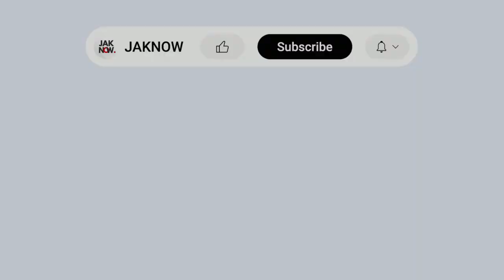DEBUTAN LAGI! • Dandi Maulana • Berhasil Gantikan Kudela?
Dandi Maulana, pemain baru Persija Jakarta berposisi sebagai bek tengah. Pemain eks Persebaya itu kini berusia 24 tahun. Dandi menjalani debut di Persija vs Bali United. Ia menggantikan posisi Ondrej Kudela dan mengawasi pergerakan Privat Mbarga.

JAKNOW adalah sebuah channel YouTube yang berupaya untuk mengabarkan berita sepak bola, terkhusus dari Jakarta dan Indonesia, dengan bersumber dari berita-berita nasional yang kredibel atau dapat dipercaya.